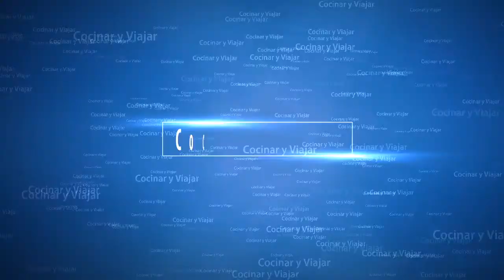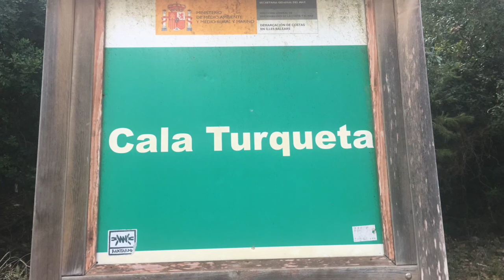Isla de Menorca 2017 2️⃣3️⃣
Isla de Menorca en 1558 fue atacada por una flota turca. Era el 9 de julio cuando los defensores se rindieron ante las fuerzas turcas.
Parte de la población fue deportada bajo rescate a la Ciudad de Estambul en Turquía.
Se inicia una reconstrucción lenta de la Ciudad hasta que en 1646 llega lamentablemente la peste a la Isla de Menorca.
La dominación británica durante gran parte del siglo XVIII ocasionó la decadencia de la Ciudad, que perdió la capitalidad de la Ista y se trasladó a la Ciudad de Mahón, en la misma Isla.